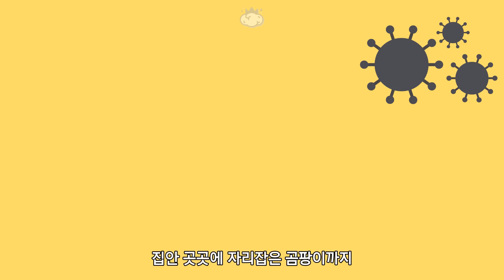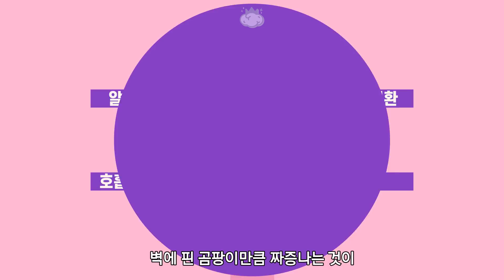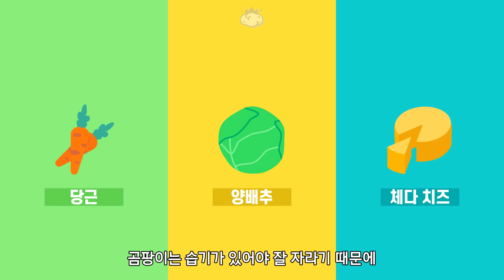곰팡이가 핀 음식 떼어내고 먹어도 괜찮을까?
음식에 곰팡이가 피면 떼어내고 먹는다 vs 버린다
어떤게 맞는 선택일까요?